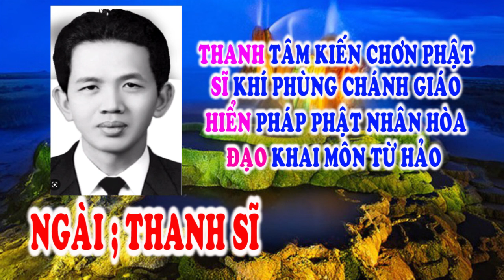Hiển Đạo 🌺 Đường Giải Thoát 🌺 Ngài Thanh Sĩ 🌺 Tu Gấp 🙏